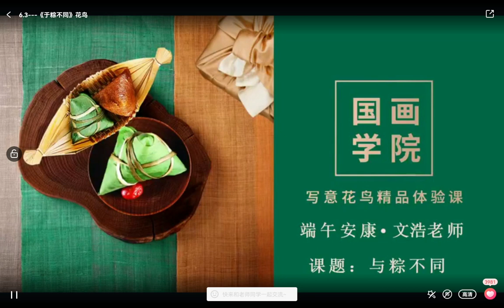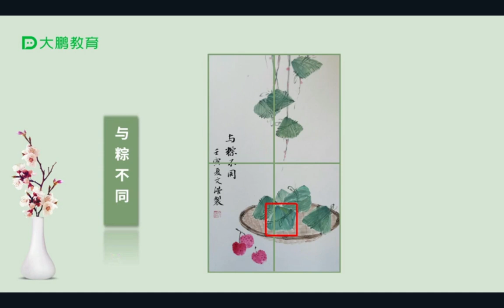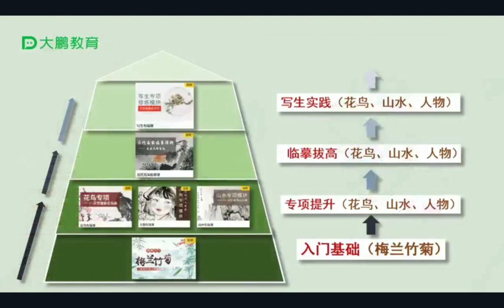国画 与粽不同 学习粽子的画法 国画写意画法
视频来自大鹏教育 详情请咨询官网